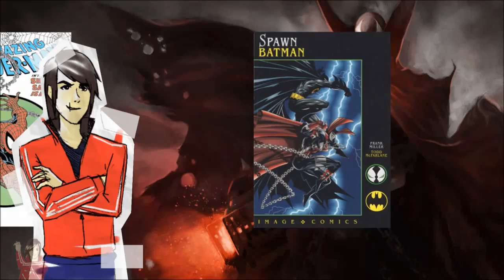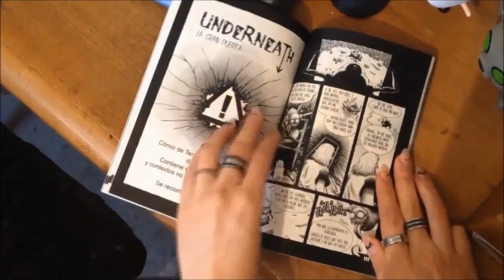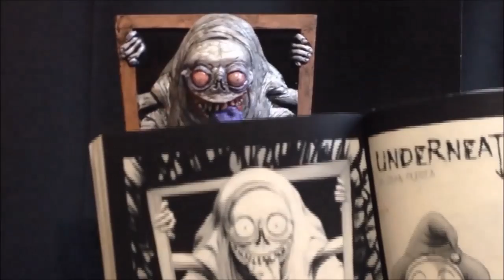McFARLANE: EL DIBUJANTE QUE VENCIÓ A MARVEL Y DC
y visita el blog para descargar la guia de dibujo y ejercicios: blog